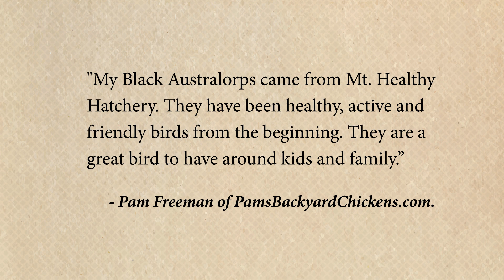Australorp Chicken: December Breed of the Month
- Australorps are prolific layers, and even hold the world record, as one hen laid 364 eggs in 365 days, according to the Guinness Book of World Records. Promoted by Mt Healthy Hatcheries